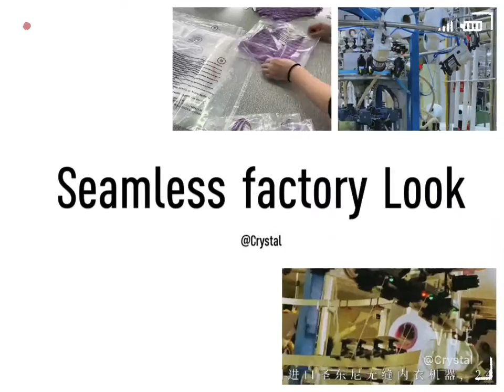seamless activewear factory in China/ underwear/shapewear/leggings/capri/bodysuit manufacturer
Manufacturer in China
Wechat:    ylfKrystal

OEM & ODM:
Mainly provide : activewear,shapewear,legging & pants,Tops,T-shirt, bra, intimate & lingerie,baby clothing,sleepwear,suits...